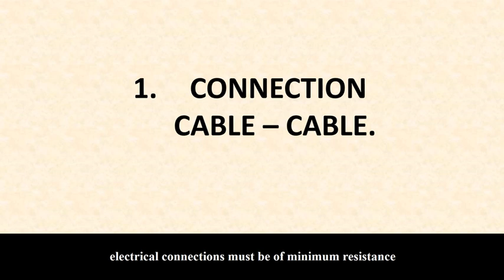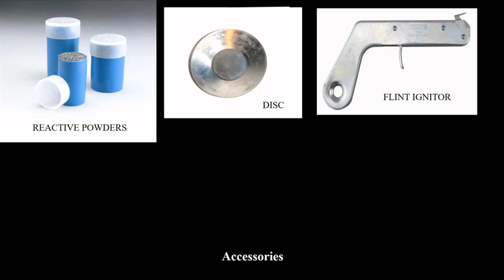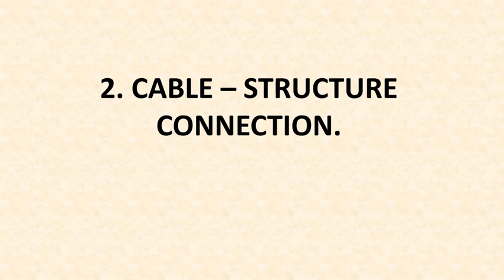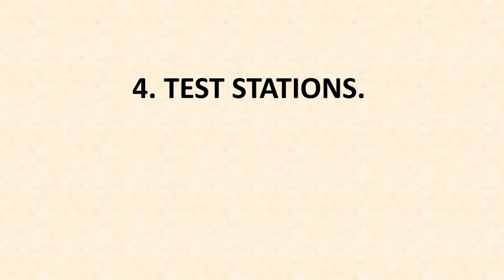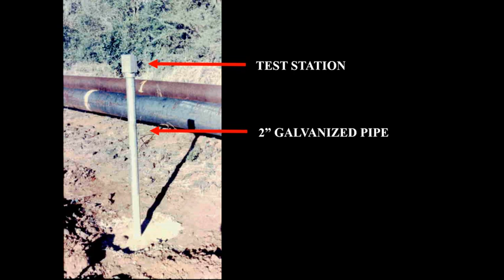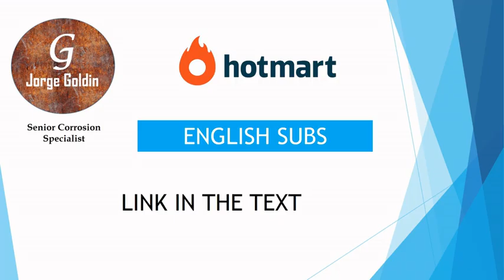Bad procedures in Cathodic Protection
Over the years we have seen some bad practices that affect cathodic protection systems in different countries. Here I present several of them and the best alternatives to overcome these field problems.